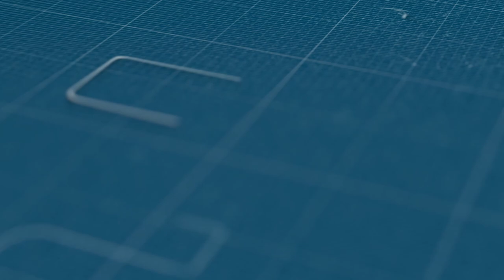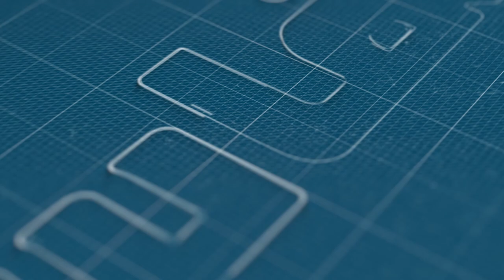رومبوان الرعب بحي الماز بمدينة النسيم .. أسرع طريق للموت بالبيضاء